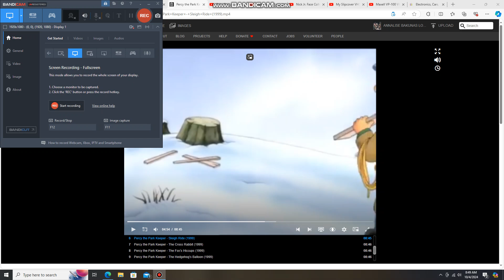Baby Bop's ballerina to When The Circus Comes to Town